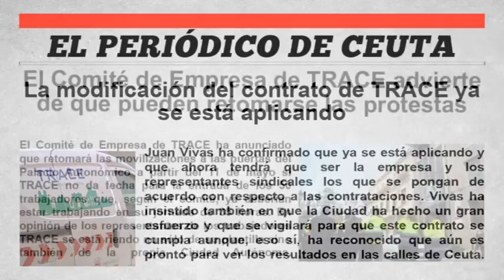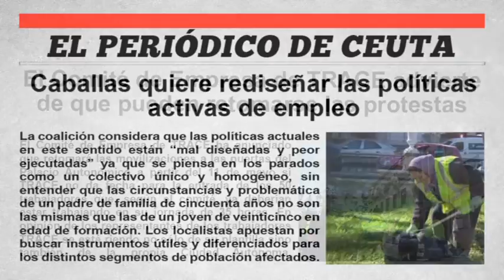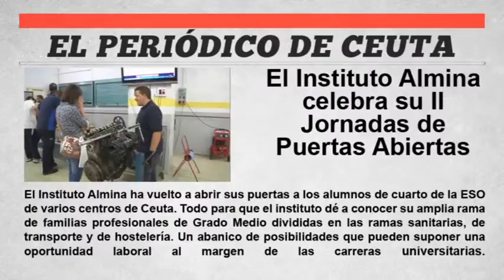El periódico de Ceuta 5 de Mayo de 2015